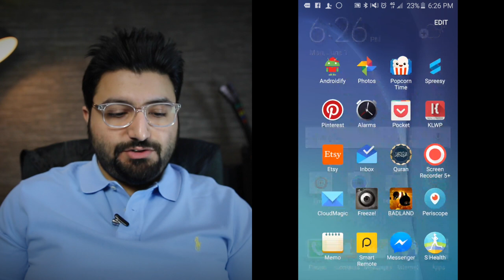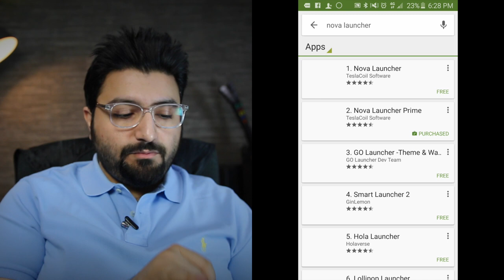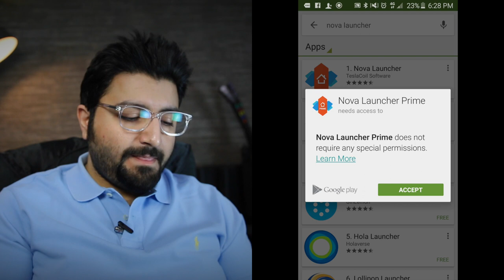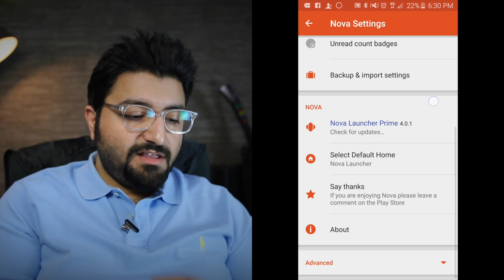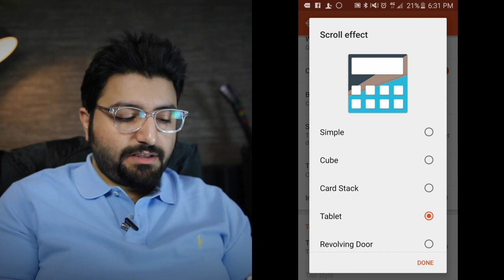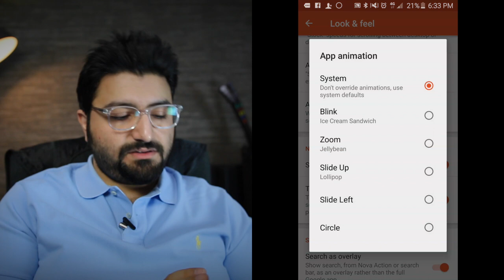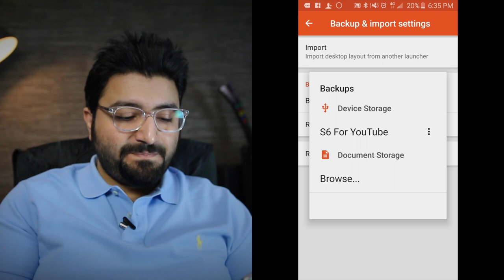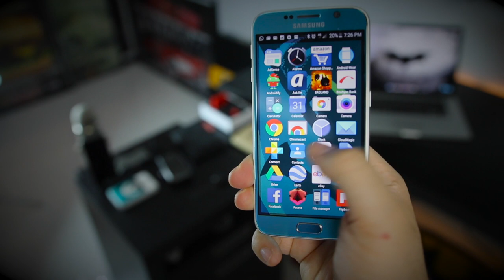ضبط تلفونك الأندرويد على طريقة بوعركي (سلوركس)